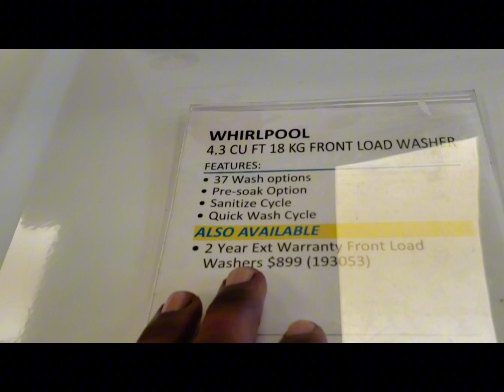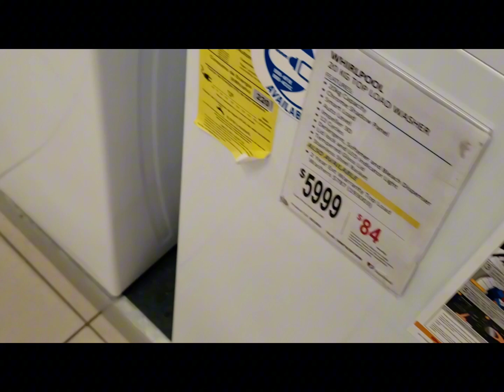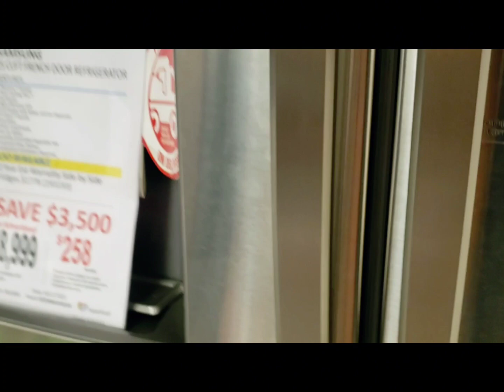ALWAYS ON THE MOVE